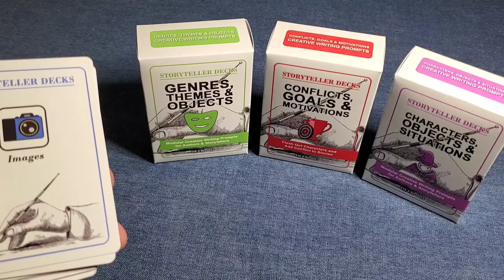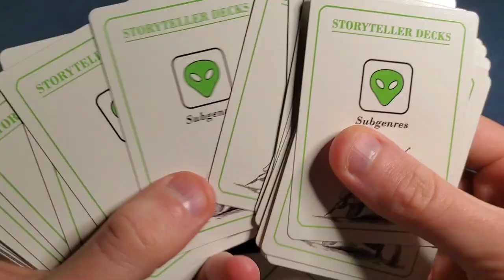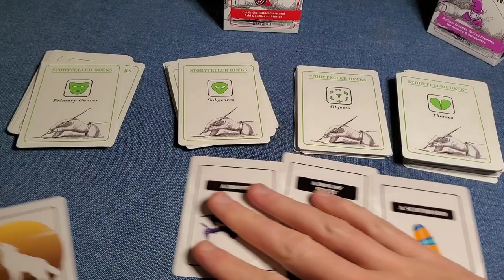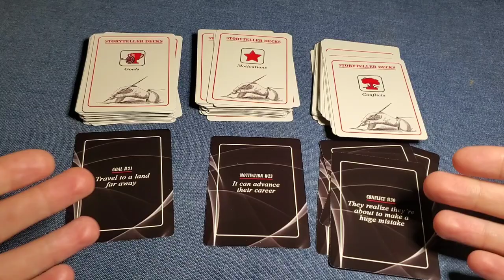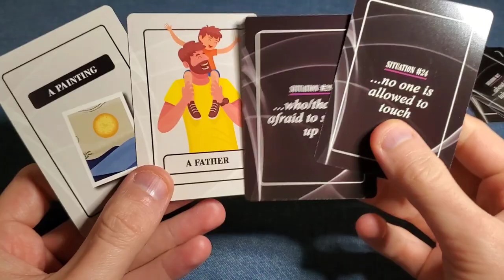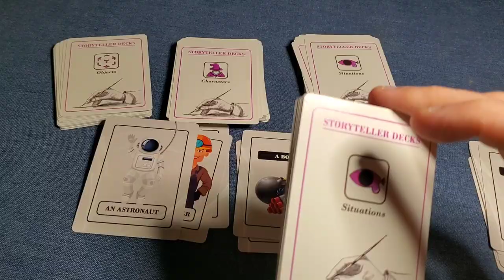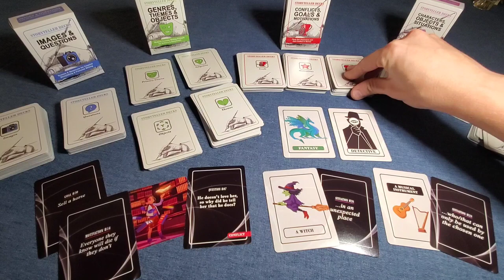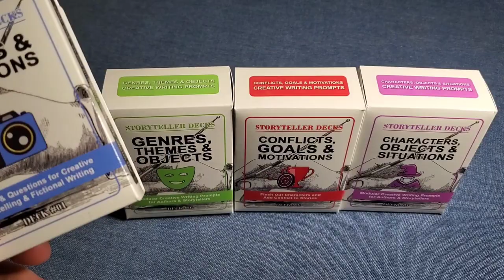Meet the Storyteller Decks – Creative Writing Prompt Cards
The Storyteller Decks are a creative writing tool to help spark your imagination. Shuffle the cards, draw a few story elements at random, and start writing!

There are 4 decks to choose from:

+ Images & Questions: Images of different art styles (drawings, photographs, digital illustrations) mixed with questions to apply to the scenes in the images.

+ Genres, Themes & Objects: Primary genres (fantasy, adventure, sci-fi) and subgenres (western, detective, warewolf), themes like revenge and politics, and illustrated objects to incorporate in stories.

+ Conflicts, Goals & Motivations: Give your characters a purpose (goal), reason for that purpose (motivation), and a problem to overcome (conflict).

+ Characters, Objects & Situations: Illustrated characters and objects, and written situations to put them in. Incorporate the characters and objects in your story.

What are these cards for?

The Storyteller Decks are great for short stories, to come up with new scenes and characters for your novel or movie script, for oral storytelling and for use in the classroom (with kids or adults).